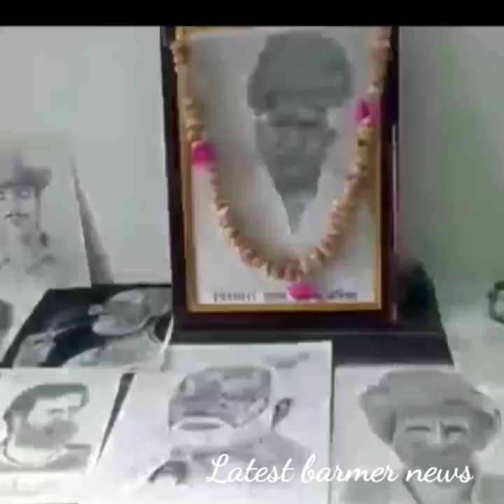barmer चित्रकार जयेश जांगिड़ इंटरव्यू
जयेश jangid barmer
Barmer ke chitrkar जयेश jangid Jangid
Barmer ke chitrkar ka vide
Barmer ki taaja khabren kalu mali
Barmer ki taaja khabren Ashok Sera
JS Jangid ka